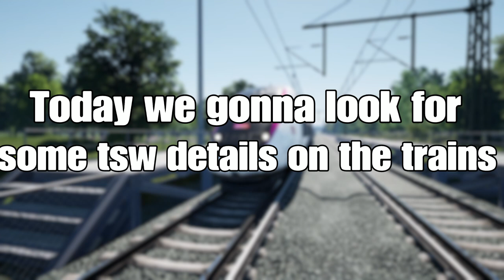Interesting details on the trains 🧐 (Train Sim World)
Here I just show some details from a train game named Train Sim World, there you can drive trains and explore the map on passenger mode or be a train driver.